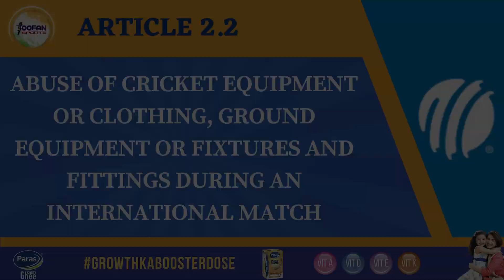AFG vs ENG इस Player को रहना होगा सावधान , हो सकते है है Match Se Bahar !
cricket
sports news
cricket news hindi
toofan sports
afghanistan vs england
england vs afghanistan
rahmanullah gurbaz
ikram alikhil
rashid khan
mohammad nabi
naveen ul haq
AFG Vs ENG
Afghanistan
England
ENG vs AFG Head To Head
eng vs afg Today match
Ben Stokes
Joe Root
jos buttler
cricket housefull
cricket news
sports
Cricket News
Afghanistan
England
Rashid
Nabi
AFG VS ENG Match Report
ENG vs AFG
england vs afghanistan
Ben Stokes
world cup 2023
Dawid Malan
Joe Root
rashid khan
jos buttler
sports news
cricket housefull
cricket news
sports
Cricket News
Mohammad Nabi
ICC Cricket World Cup 2023
cricket video
Team India